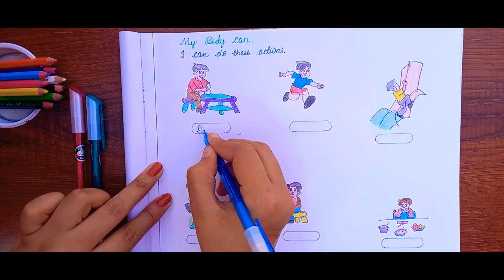My Body Can/ I Can Do These Activities | Daily Activities